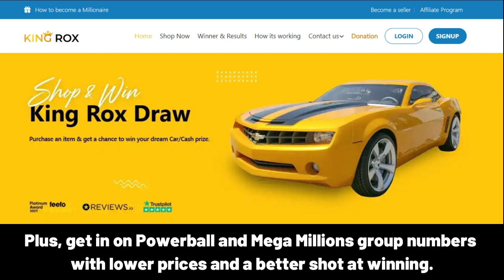ZÜHRA Happy Birthday Song with Names 🌟 Happy Birthday to You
Lyrics:
"ZÜHRA, Happy Birthday Song – Happy Birthday to You"

Happy Birthday, ZÜHRA!
Happy Birthday to You
Happy Birthday!
Happy Birthday!
Happy Birthday, ZÜHRA!